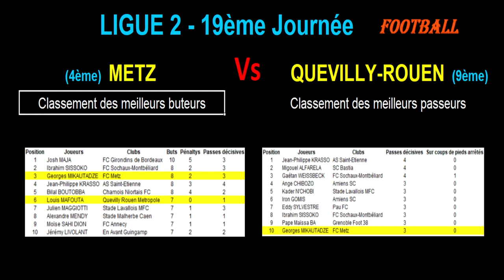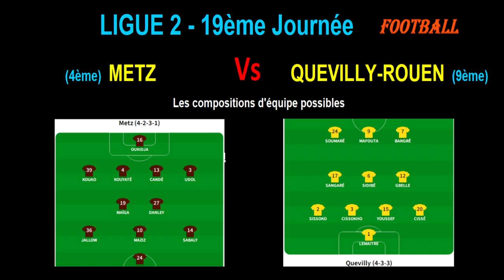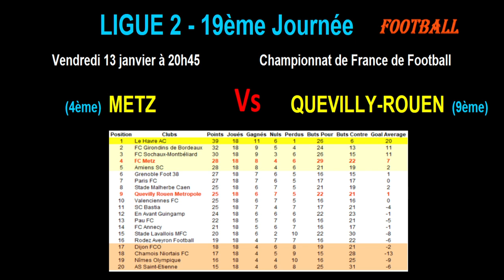METZ - QUEVILLY ROUEN : 19ème journée de Ligue 2, match de football du 13/01/2023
Je vous présente le match de football du championnat de France de ligue 2 du 13/01/2023 : FC Metz contre Quevilly Rouen Métropole.

Metz est 4ème de ligue 2 tandis que Quevilly-Rouen est 9ème.